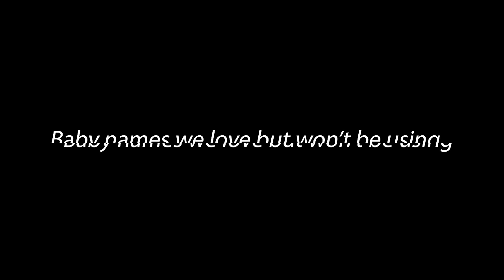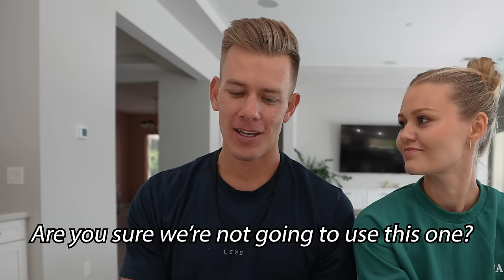Baby Names We Like But Won't Use! DELLA VLOGS